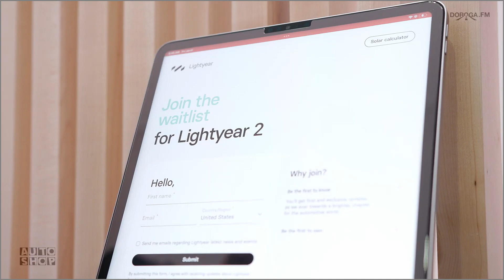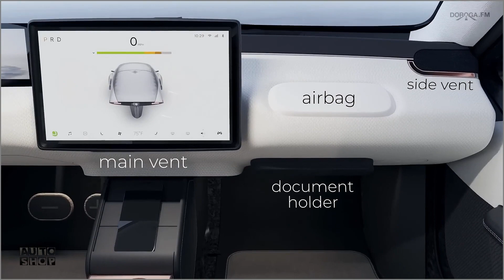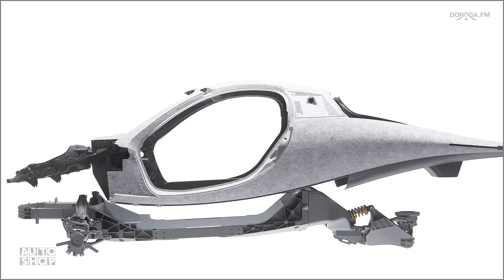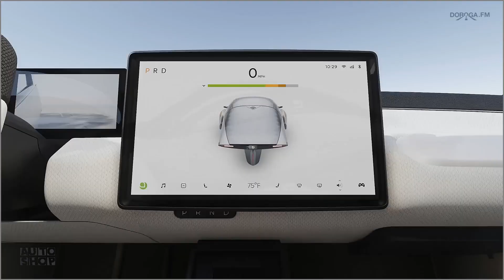AUTO-SHOP | Нескучные Автоновости | Выпуск 95.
Сегодня в выпуске:👇
00:00🚦Интро.
00:22🚦Ford готов платить клиентам за то, чтобы они отказались от покупки Bronco.
02:28🚦Vrarva Mars: брутальный кроссовер от тюнинг-ателье Kuhl на базе Toyota RAV4.
04:41🚦Выпуск солнцемобиля Lightyear 0 прекращён через три месяца после начала.
07:38🚦Aptera Launch Edition: похожий на НЛО солнцемобиль показан в серийном виде.

БЕСПЛАТНОЕ мобильное приложение:
*Все материалы, использованные для создания данного видео, принадлежат их правообладателям. Видео предназначено для бесплатного просмотра и прослушивания.
*All rights to the files used to create this video are reserved to their owners. This video is for free viewing and listening.